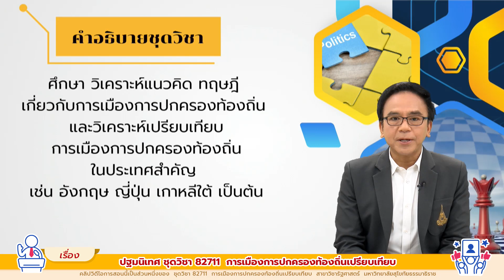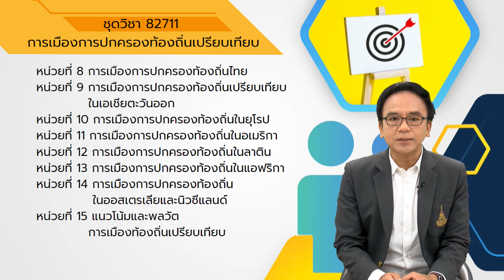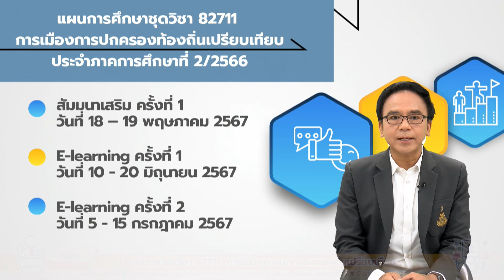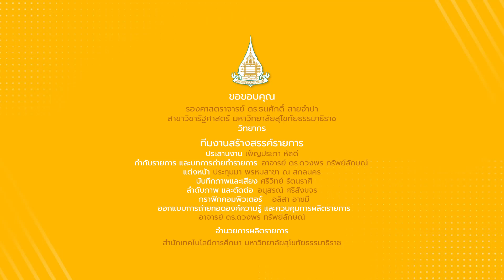◣มสธ.◢ 82711 ปฐมนิเทศชุดวิชา การเมืองการปกครองท้องถิ่นเปรียบเทียบ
สาระสำคัญสรุป : การเมืองการปกครองท้องถิ่น และวิเคราะห์เปรียบเทียบการเมืองการปกครองท้องถิ่นในประเทศสำคัญ เช่น อังกฤษ ญี่ปุ่น เกาหลีใต้ รวมไปถึง แนวโน้มและพลวัตการเมืองท้องถิ่นเปรียบเทียบ

▸ STOU CHANNEL [ Educational Channel for All ]